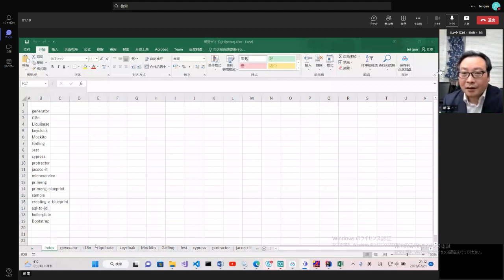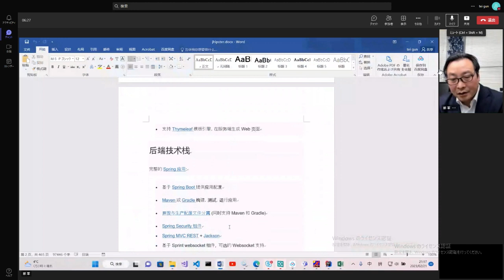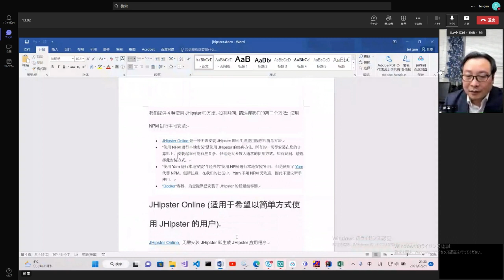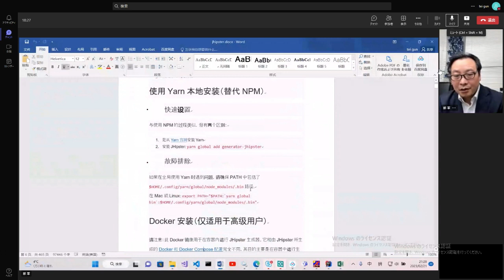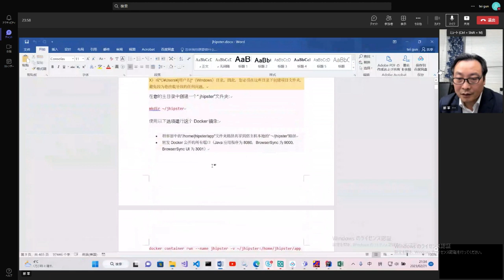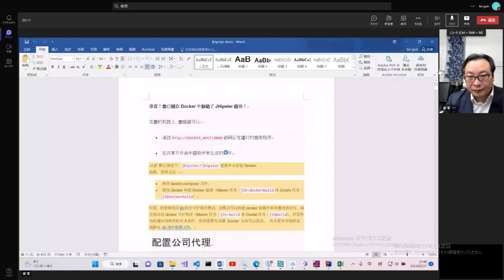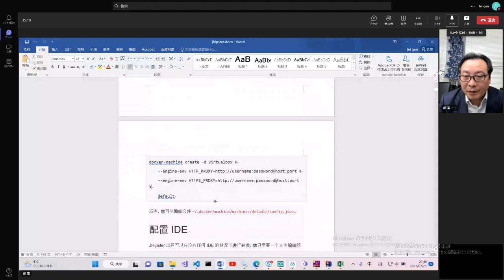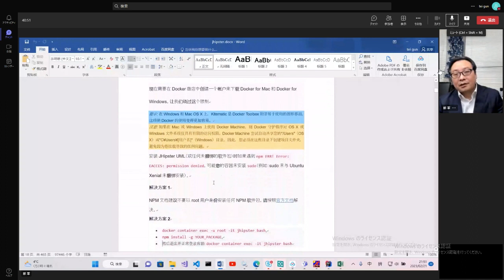jHipster应用开发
【视频内容】：jHipster应用开发基础内容

LineId：zheng7519
Wechat：17055395
wechat公众号：海威康联
百度：海威咨询